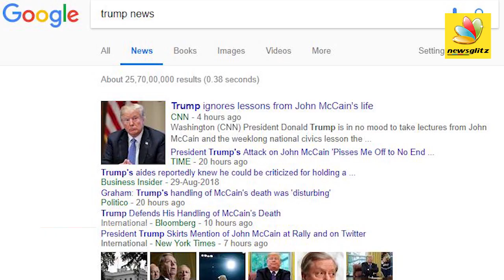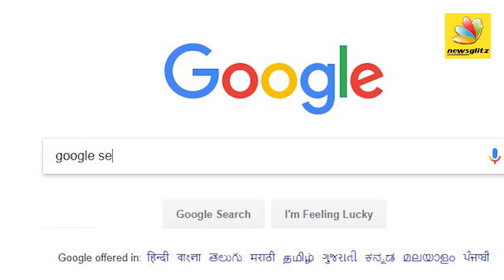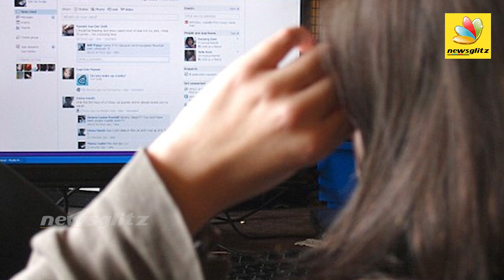Social Media-க்கு வரப்போகும் பேராபத்து : Google, Facebook, Amazon in Anti Trust Situation | Trump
In recent months, technology companies have come under increasing public scrutiny as they aim to strike a delicate balance between allowing free user expression on their platforms and preventing abuse. U.S. President Donald Trump took aim at Facebook, Google and Twitter as he said the platforms were "treading on very, very troubled territory and they have to be careful."